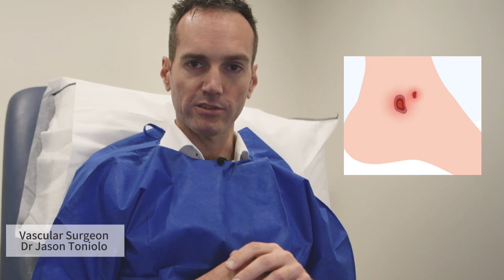Why I Won’t Treat My Own Varicose Vein | Dr Jason Toniolo, Vascular Surgeon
Dr Jason Toniolo, an experienced vascular surgeon, shares why he chooses not to treat his own varicose vein — and what the real goals of vein treatment are.

In this short video, he explains:
- Why self-treatment isn’t a good idea for vein specialists
- The main purposes of treating varicose veins
- How treatment can help prevent serious complications, such as ulcers

Learn more about vein health and treatment options from an expert’s perspective.